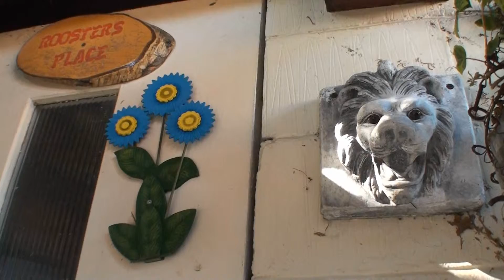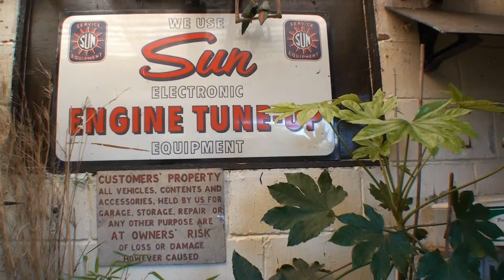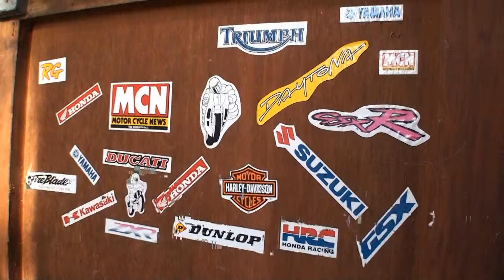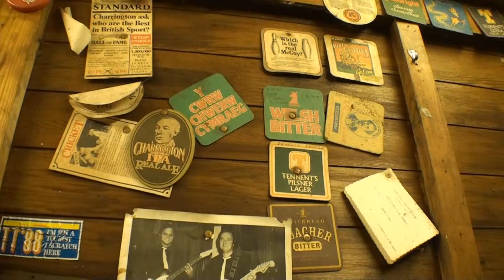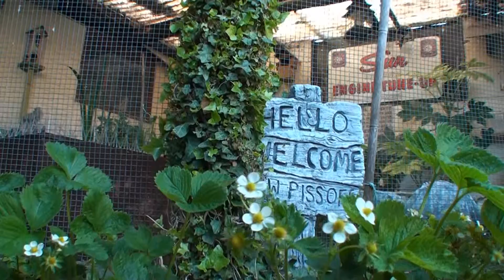Our small back garden.wmv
You cannot beat a beer and chill out at the end of a day.